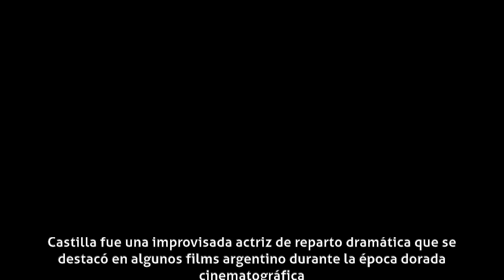Gloria Castilla - Carrera